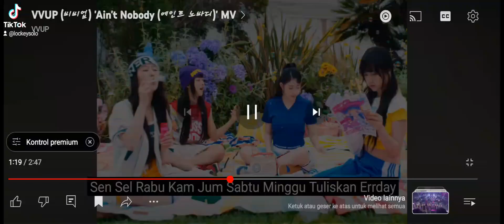comeback dukung viA